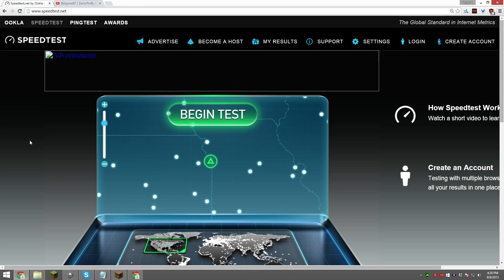Google Fiber Speedtest